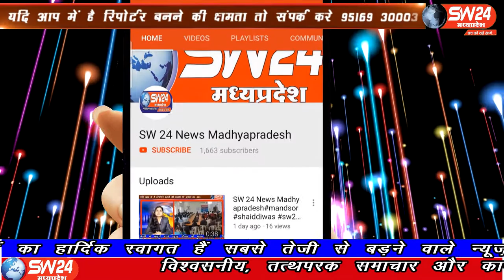SW 24 News Madhyapradesh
भारतीय जनता पार्टी मोदी सरकार 2 .0 का पहला साल मोदी सरकार 2.0 का पहला वर्ष बहुत ही प्रभावशाली और चुनौतीपूर्ण रहा है प्रभावशाली इसलिए कि जनादेश शासन की गति सरकारी योजनाओं की अंतिम व्यक्ति तक पहुंच मजबूत बुनियादी ढांचा और दशकों से लटके हुए मुद्दों के समाधान को उच्च प्राथमिकता दी गई।
सेगांव से संजय जायसवाल की खबर